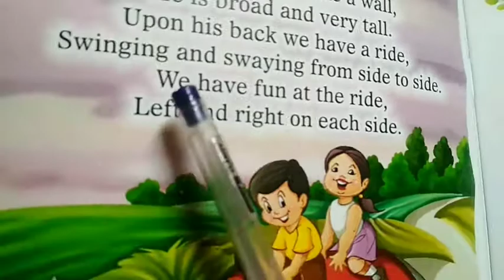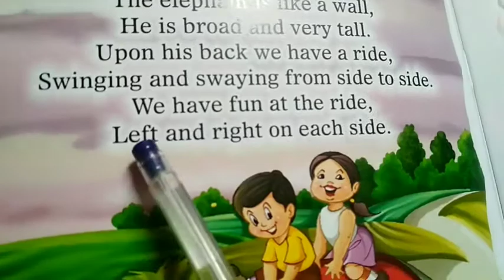The Elephant Rhymes Class -UKG H